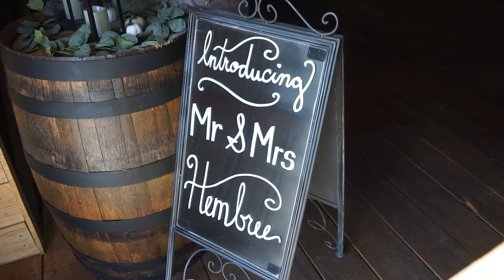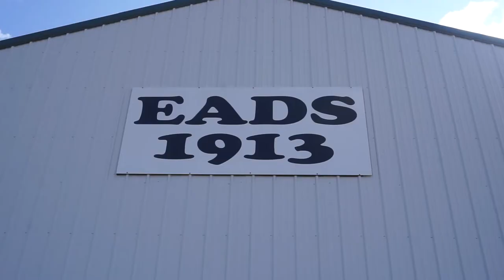Mr. and Mrs. Hembree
Congratulations to Cortney and Nate on their special day! It was my honor to be your videographer. We wish you nothing but happiness!!

Forever To Go by Chase Rice 1:20-4:15
Wedding by Aleksey Chistilin 0:00-1:19
Do not own rights to the music published in this video